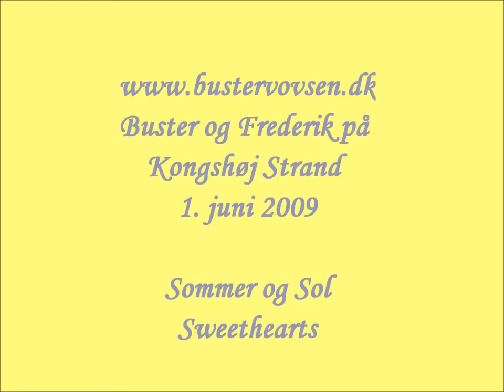Buster og Frederik på Kongshøj Strand 1 juni 2009 Sommer og Sol Sweethearts